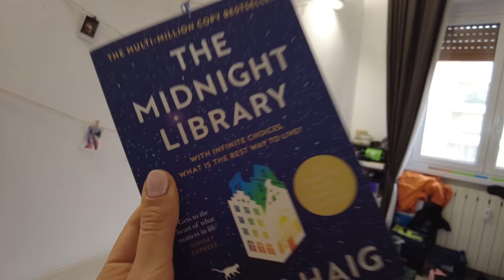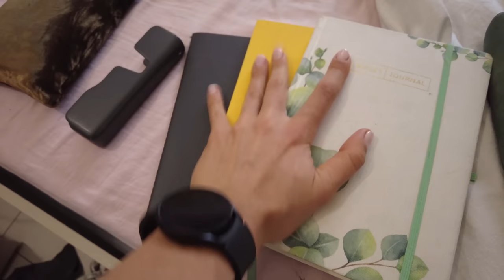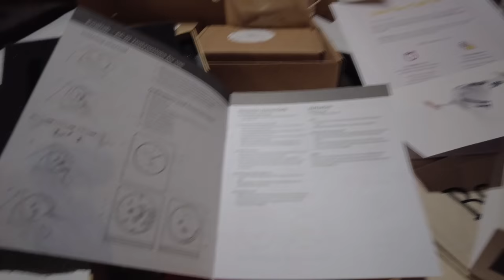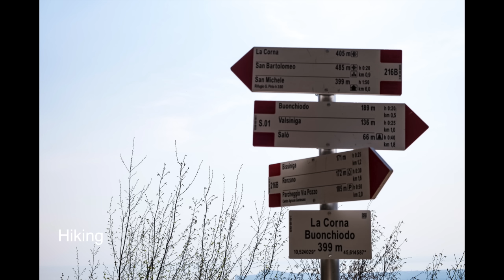48H SENZA TELEFONO: COSA HO IMPARATO! DIGITAL DETOX & YOGA RETREAT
APRIMI!!
Ho passato 2 giorni lontana dal mondo senza telefono facendo yoga e meditando. Sono state le 48ore più belle serene e rilassanti di questi ultimi anni. Come mai? Vi racconto le mie riflessioni, scoperte e buoni propositi per il futuro.